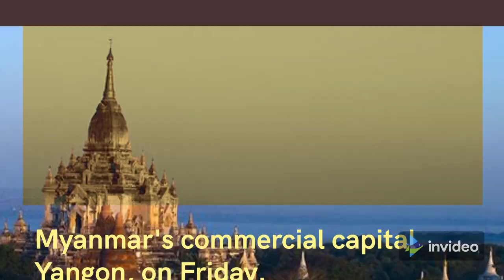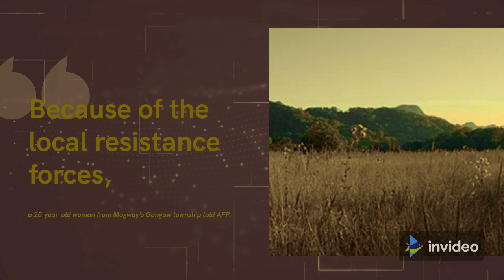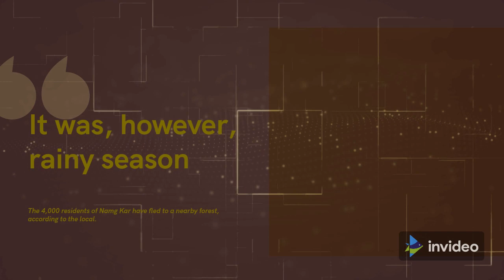Myanmar military convoy hit by roadside bomb near Yangon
The military and media said that anti-junta dissidents in Myanmar carried out a bomb attack on security personnel in Yangon, with several people dead in the ensuing gunfire.

Since the military deposed Aung San Suu Kyi's elected administration in February, the neighboring country has been in upheaval, spawning large pro-democracy protests and a brutal military crackdown.

Although the majority of conflicts have been recorded in rural regions, many townships around Myanmar have created so-called "people defense forces" to fight back against the junta.

The junta stated in a statement on Saturday that security troops were targeted with a homemade device while traveling through Khayan, a neighborhood of Myanmar's commercial capital Yangon, on Friday.

"Both groups fired back and forth, injuring a member of the security forces,", according to the statement, which also stated that rifles and ammunition were collected as a result of the clash.

A few terrorists were... (killed), and one was injured.

At least two dissidents were killed, according to local media, and one was captured.

A "National Unity Government" made up primarily of MPs from Suu Kyi's deposed party called for a "people's defensive war" and urged citizens to attack junta assets earlier this month.

Throughout Myanmar, communications towers belonging to the military-owned Mytel firm have been targeted.

Locals in the Sagaing and Magway regions have accused the military of burning down homes and displacing thousands of people this week.

"Because of the local resistance forces, the military has been hammering our territory,", a 25-year-old woman from Magway's Gangaw township told AFP.

I had to say goodbye to a few of my pals... I'm heartbroken since I have observed all of their atrocities.

Another Gangaw township resident reported that scores of homes have been burned in one of the township's hardest-hit villages, Namg Kar, since September 10 — a start-stop process throughout the previous week as monsoon showers kept dousing the flames.

"They attempted to set fire to the entire village. It was, however, rainy season ", The 4,000 residents of Namg Kar have fled to a nearby forest, according to the local.

"They are terrified of the army because they could return to the village at any time," he explained.

Namg Kar locals were seen carrying buckets of water as smoke rose in the distance and the remains of burned foundations smouldered, according to images obtained by AFP.

A request for comment from the junta has yet to be answered.